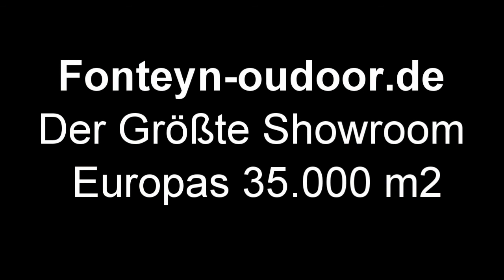Whirlpool Ecstatic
Länge (cm): 305 cm
Breite (cm): 228 cm
Höhe (cm): 91 cm
Sitzflächen (n): 7 Personen
Aqua Rollmassage: Ja
Schalenstruktur: Mehrfach beschichtet
Wartungsfreien Aussenverkleidung: Ja
Anzahl LED-Leuchten in Corner Panels: 2
StarBrite LED Unterwasserbeleuchtung: Ja
Sitzflächen (n) (inkl. lounge): 5 Zitplaatsen en 1 lounge + Levitation Lounge
Anzahl der Aktive Rotierende Hydrotherapiedüsen: 100 Actieve Hydrotherapie Jets
Gesamtanzahl Düsen: 120
Anzahl der Luftdüsen: 20 Air Jets
Anzahl der Luftsteuerunge: 6
Ozonator:  Ja
Wasserfall: Ja
Wasserablauf: Ja
Anzahl der Kopfstützen: 5 Luxe Hoofdsteunen
Filtersystem Programmierbares Filtersystem
Heizungssystem Balboa
Aromatherapie Ja
LED Unterwasserbeleuchtung:      40
Stereosystem mit IPOD-Anschluss: Ja
Lautsprecher 2 x Built-in Speakers
Pumpe 1: 5,0 PS
Pumpe 2: 5,0 HP
Pumpe 3: Luftgebläse
Pumpe 4: Zirkulation - Baby Pumpe
Filtratie: Einzelfilter
Betriebssystem: Balboa
Heizsystem: 3,0 kW
Wasserkapazität: 1650
Netto spa-gewicht (kg): 500
Spa-Gewicht - mit Wasser: 2150
Isolation: Dubbele Thermische Isolatie
Standardanschluss: 230 V / 20 Amp

FonteynSpas
Meervelderweg 52
3888 NK Uddel (Apeldoorn)
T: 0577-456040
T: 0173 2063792